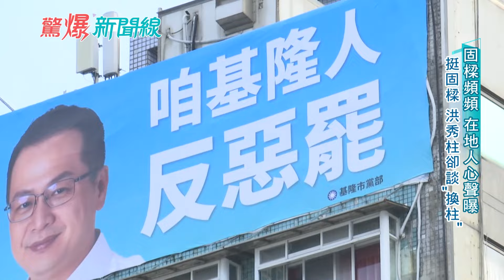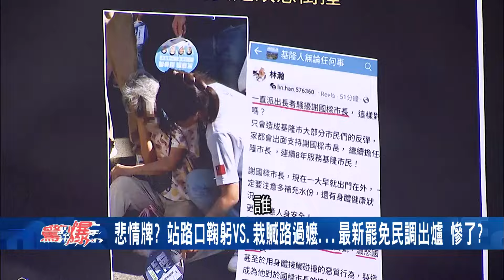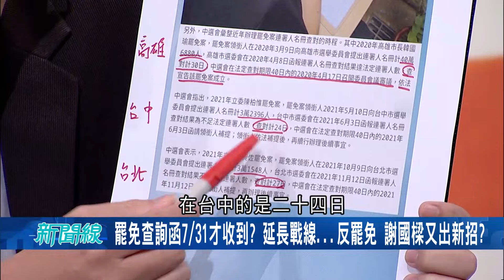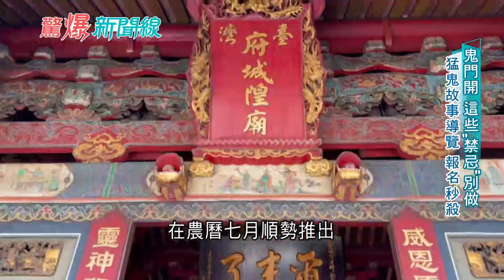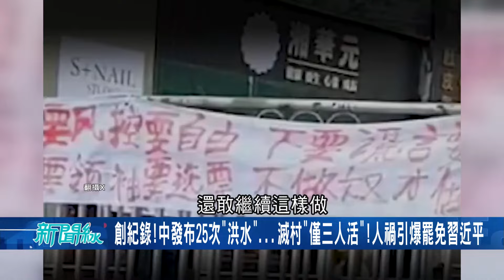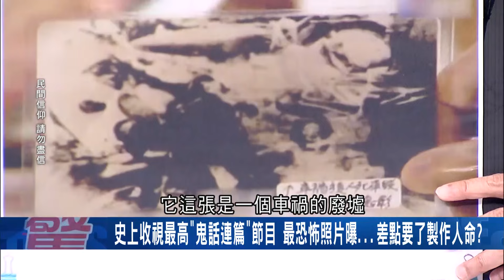【下集】柯文哲稱高虹安是否請辭「黨無法控制」 背後金主才是老大? 柱柱姐「挺善樑」真有用? 最新罷免民調出爐! 謝國樑急了? │呂惠敏主持│【驚爆新聞線】20240804│三立新聞台